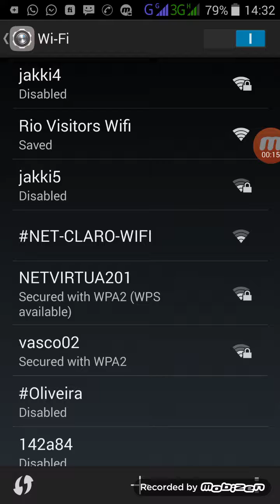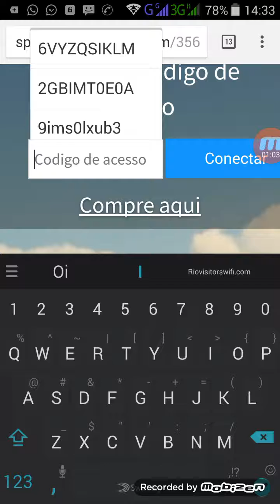Como fazer login na rede RIO VISITORS WIFI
LOGIN COM CÓDIGO DE ACESSO